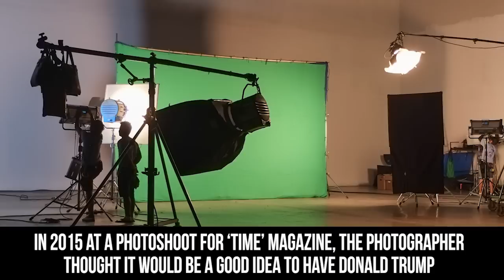10 Most Inappropriate Animal Encounters!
top 10 funniest pictures you won't believe of animals and people

Description:
It is common knowledge that we share this world with animals. Just there are billions of people, there are probably even more animals. But what has made us superior over these creatures is the fact that we have critical thinking and cognitive advantages in comparison, technically making humans the dominant and “superior” species. However, we have found a way to coexist with animals in a variety of terms such as just letting them exist in the wild, training them for entertainment, keeping them in captivity, or even housing them in our homes as pets.
However, even if humans are the dominating species, and animals seem to be subordinate to us, it doesn’t mean that there are the occasional mishaps from interaction. In this video are some of the most awkward animal encounters. When these incidences happen, there isn’t much that can be done except to ride out the encounter and hope that it ends as quickly as it began. But what makes the situations even funnier is that the animal really doesn’t care unless they’re being harmed or deprived of food. Animals don’t normally have to worry about what people or other animals think of them, and they rather follow their instinct instead of following rules. If something smells interesting, they’re going to smell it. If something itches, they’re going to scratch it, even if the Queen of England is visiting. So really, at the end of the day, what is making the encounter awkward is us humans. Perhaps we need to take a note from the animal kingdom?